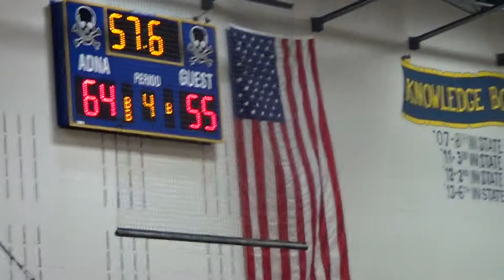00183 Mossy boys at Adna 1/27/2016